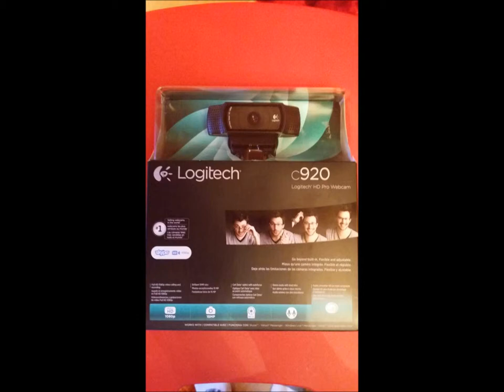Unboxing Logitech c920 webcam